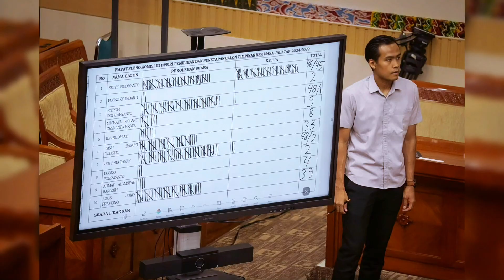Profil Komjen Setyo Budiyanto: Harapan Baru Pemberantasan Korupsi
Komjen Setyo Budiyanto terpilih sebagai Ketua Komisi Pemberantasan Korupsi (KPK) periode 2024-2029, membawa harapan baru dalam pemberantasan korupsi di Indonesia. Dalam video ini, kita akan membahas perjalanan karier Setyo Budiyanto, dari Akademi Kepolisian hingga posisinya yang kini sebagai pemimpin lembaga antirasuah. Temukan bagaimana visi dan komitmennya untuk memperkuat sinergi penegakan hukum dan membangun integritas di KPK menjadi kunci utama untuk menghadapi tantangan besar, termasuk korupsi politik dan mafia peradilan.

Tonton untuk mengetahui lebih lanjut tentang langkah-langkah yang akan diambil Setyo Budiyanto dalam memimpin KPK menuju Indonesia yang lebih bersih dan berintegritas!

Aktifkan juga notifikasi untuk update terbaru dari kami! Berikan komentar di bawah tentang pendapat Anda mengenai kepemimpinan Setyo Budiyanto di KPK!